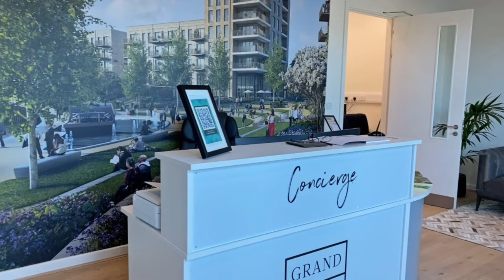Unison House, Grand Union, Alperton, HA0 | Harvey W James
- BRAND NEW 1st Floor Two Bedroom, Two Bathroom Apartment

- Modern Open-Plan kitchen

- Unfurnished

- Balcony

- 24-hour concierge services and monitored CCTV

- Close to Stonebridge Park Station (Zone 3)

- EPC - B - Available with Zero Deposit

- Property Managed by Harvey W James

- ARLA Protected Agency

Harvey W. James is proud to present this stunning brand new 1st floor Two bedroom, Two bathroom Apartment available within the brand new Unison House, Grand Union House development, HA0 located within walking distance from Stonebridge Park Station

This modern apartment has a well equipped open plan kitchen, a master double bedroom with a built-in wardrobe and ensuite, a second bedroom, large windows and your own private balcony with views towards Wembley Stadium

Grand Union will be a truly pioneering canalside neighbourhood. Located in Alperton, close to Wembley and with great connections to central London. As part of the major regeneration of Alperton, the Grand Union development is set to play a significant role in the growth of one of North West London's most exciting redevelopments. Dating back to the industrial revolution, the revitalised Grand Union Canal is the perfect symbol of this regeneration. With easy access for pedestrians and cyclists, the open spaces and waterside facilities provide a relaxing gateway to weekend walks, evening strolls and early morning bike rides.

With excellent local amenities, a direct, fast route into the heart of London, and an exciting regeneration well underway, Alperton is fast becoming an attractive and thriving place to be. And as this part of London reaches new heights, at the Grand Unison is your chance to be a part of a bustling and vibrant community.

The Property

- New Home: Built 2022

- Sqm2: 75

- Unison House

- 1st Floor

- Lift Access: Yes

- Furnished

- Private Balcony

- No Parking

- No Gym Facilities

- High speed 1GB enabled HyperOptic broadband available (subject to connection).

Room Information

- Living Room/ Dining – 6.89m (22’7 ft) x 4.67m (15’4 ft) - Blinds, wooden effect flooring, blinds, Stainless steel recessed sink Integrated fan-assisted electric oven, microwave and induction hob Extractor fan Integrated dishwasher Integrated wine cooler Integrated fridge/freezer Feature lighting below high-level cupboards. Access to Balcony

- Master Bedroom - 5.25m (17.3ft) X 2.78m (9’1ft) - Blinds, Carpet, built-in wardrobe. Access to ensuite

- Ensuite - 2.35m (7.8ft) X 1.58m (5’2ft) - Porcelain floor and wall tiling, shower, WC and basin Electric heated towel rail  Fixed shower and handheld shower to shower enclosure WCs with soft-closing seats and Custom-designed vanity unit

- Bedroom 2 - 4.86m (15.11ft) X 3.09m (10’02ft) - Blinds, Carpet

- Bathroom - 2.35m (7.8ft) X 1.98m (6’6ft) -Porcelain floor and wall tiling, bath and shower, WC and basin Electric heated towel rail  Fixed shower and handheld shower to shower enclosure WCs with soft-closing seats and Custom-designed vanity unit

Balcony - 4.25m (13.11ft) X 2.05m (6’9ft)

Harvey W James letting agents offer a bespoke, professional, ARLA accredited Lettings & Management service. If you would like a free appraisal to gauge the rental potential of your property or you are considering a buy to let purchase, please feel free to contact Harvey Juttla, Director to arrange an appointment.